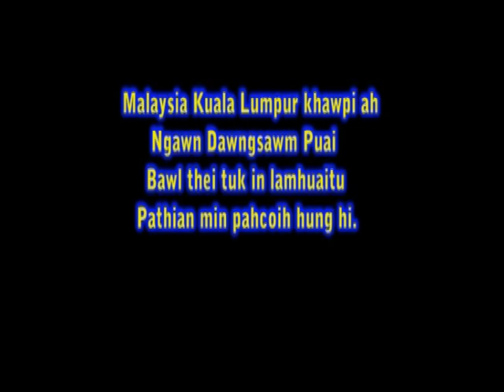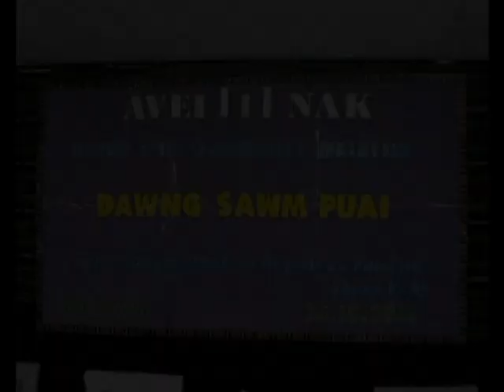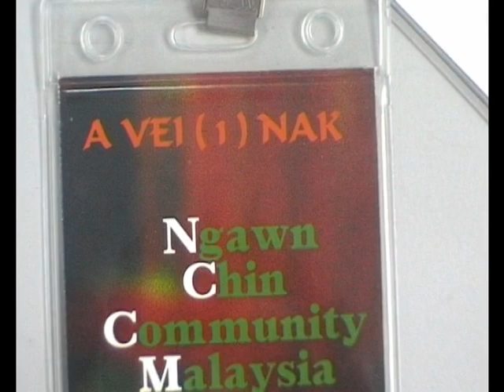Ngawn Dawng Sawm (Malaysia)